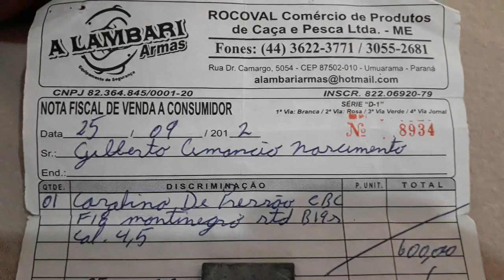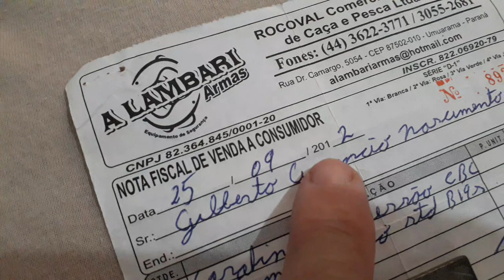Arma de pressão ano 2012 , oxidação nova